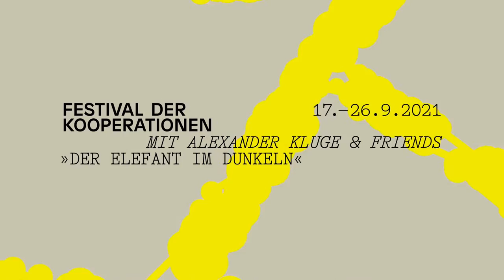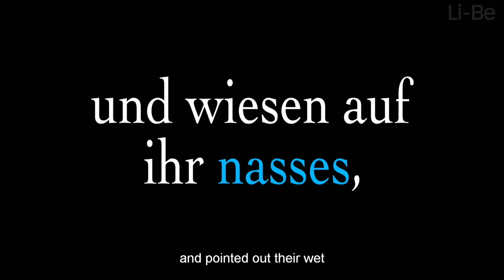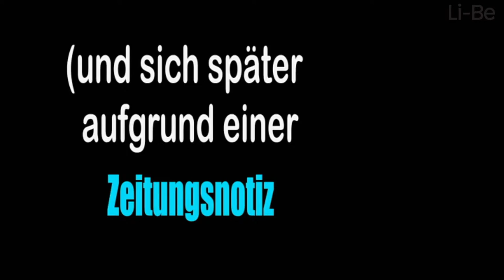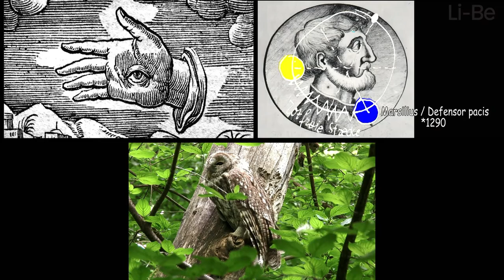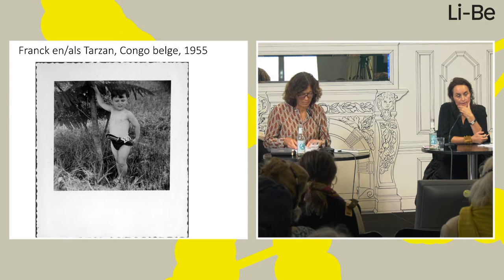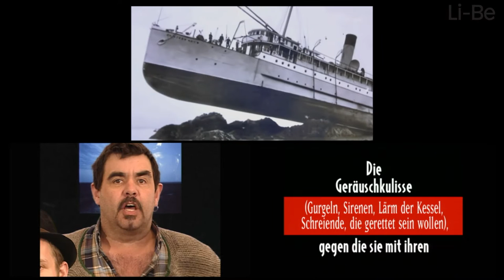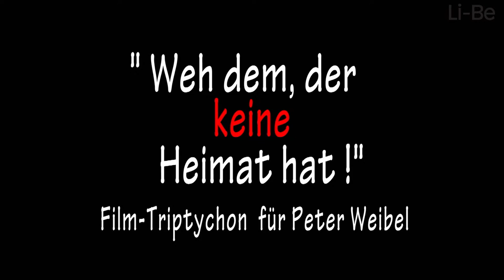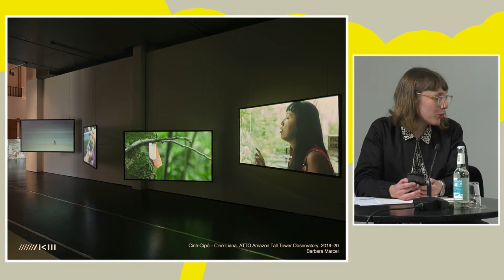18.9.2021 Festival der Kooperationen mit Alexander Kluge & friends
0:20
Kunst ist eine Wissenschaft, Wissenschaft ist eine Kunst
Kooperation mit dem Wissenschaftskolleg zu Berlin
Mit Eva Horn, Bernd Scherer und Alexander Kluge

3:05:50
Der Glücksfall einer Institutsgründung: Das Wissenschaftskolleg zu Berlin
Mit Barbara Stollberg-Rilinger, Isabel Mundry, Lothar Müller und Alexander Kluge

5:02:13
Honiggarten II: Tanz der Gespenster / Danse des spectres
Mit Muriel Pic und Anne Weber

6:37:20
Kenntnis der Notausgänge / Rettungswege aus der Titanic / Enzyklopädie der Kriege (Jean-Yves Jouannais)
Gespräch, Lesung, Film
Mit Muriel Pic, Peter Weibel (aus Karlsruhe) und Alexander Kluge

9:04:09
Landung auf der »Membran des Lebens« / Das dünne Eis der Zivilisation
Kooperation mit dem ZKM
Mit Peter Weibel (aus Karlsruhe), Bettina Korintenberg, Philipp Ziegler und Alexander Kluge
HINWEIS: Leider kann Bruno Latour nicht teilnehmen